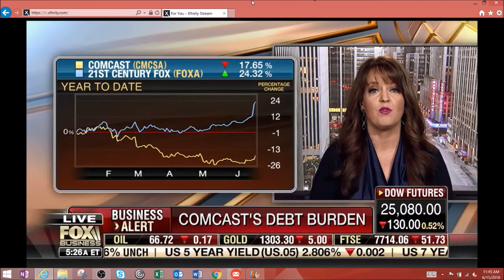Melissa Armo | Fox Business Network | FBN:am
Melissa Armo on Fox Business Network FBN:am June 15, 2018